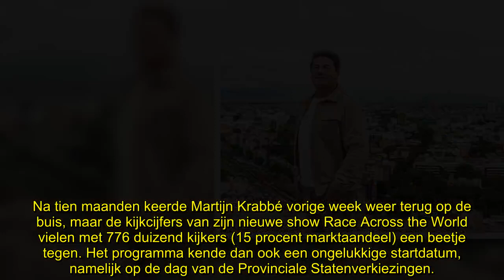Martijn Krabbé is uitzondering die tv-regel bevestigt: ‘Opluchting’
De meeste nieuwe tv-programma’s verliezen kijkers na de eerste aflevering, maar Martijn Krabbé’s Race Across the World is de uitzondering die de regel bevestigt. “Dit is een opluchting.”